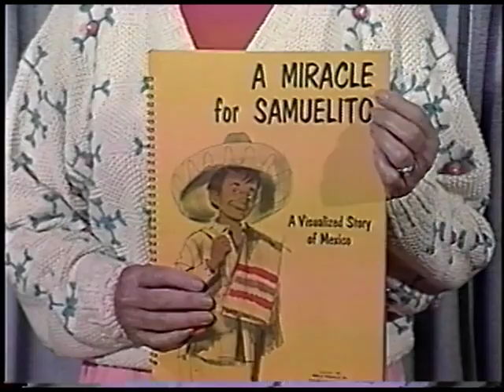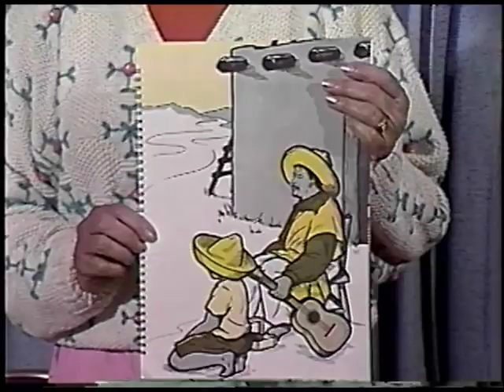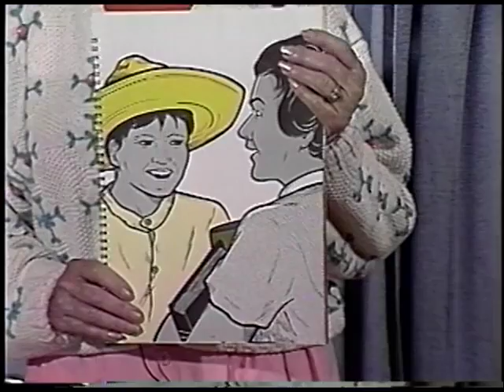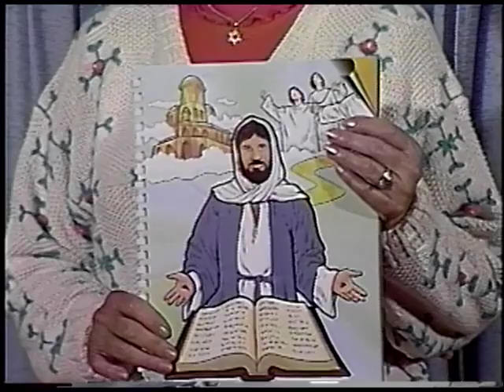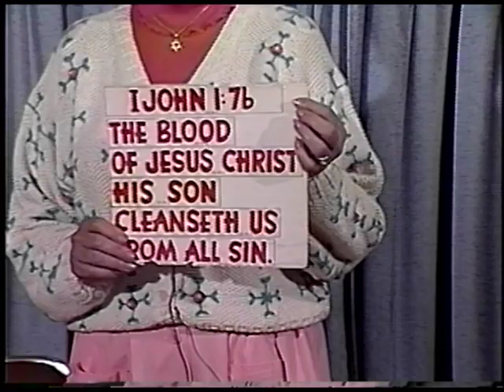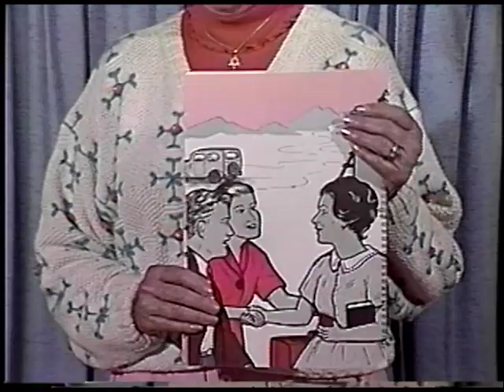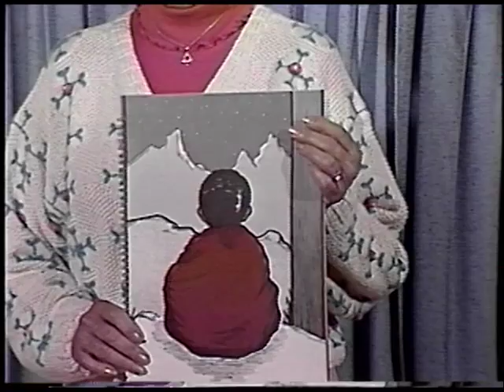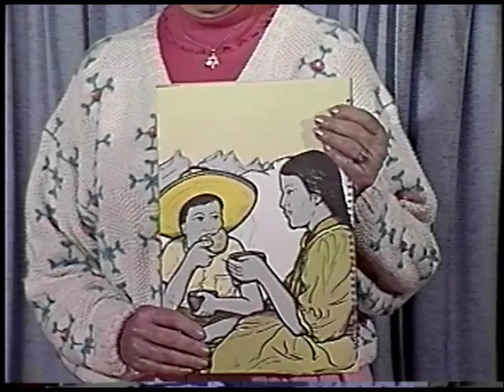Samuelito part 5